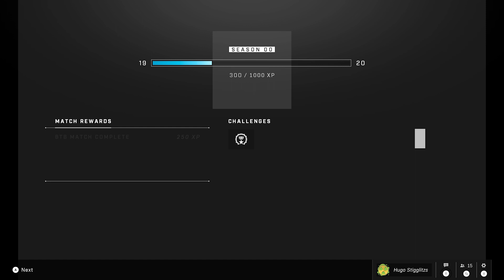Halo Infinite - Big Team Stockpile Fiesta - Highpower (Xbox Series X)